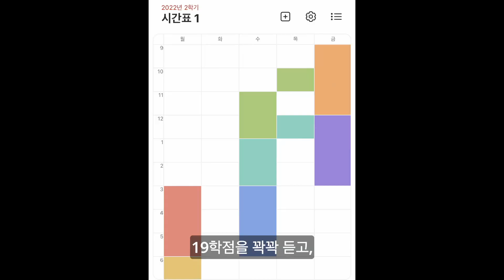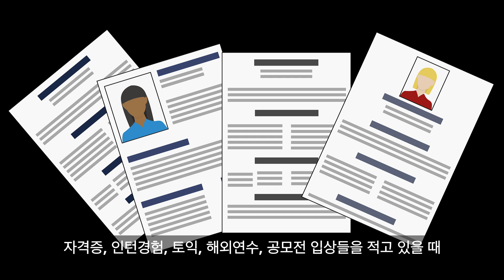몇 년을 걷지 않았으면?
9월 19일 하루요약

'오늘 걷지 않으면 내일은 뛰어야 한다' 라는 명언이 있다.
그렇다면 몇 년을 걷지 않은 사람은 어찌해야 하는가?